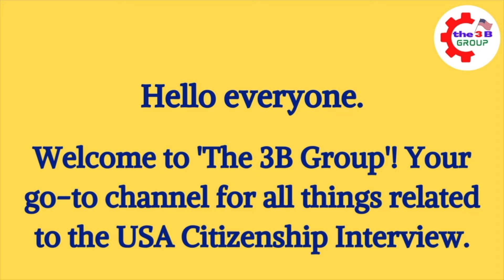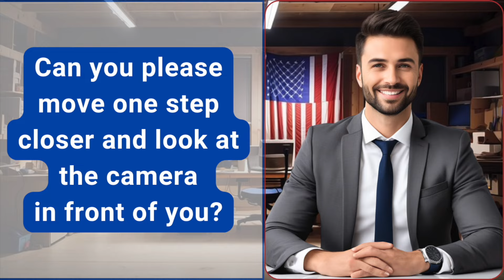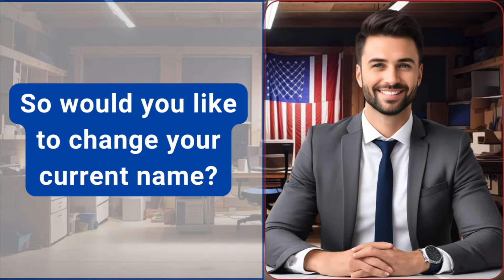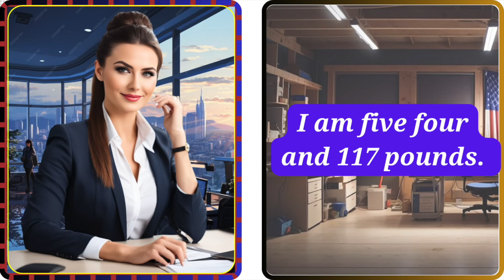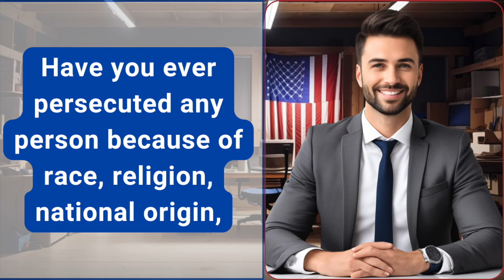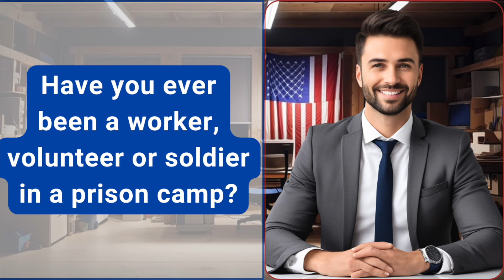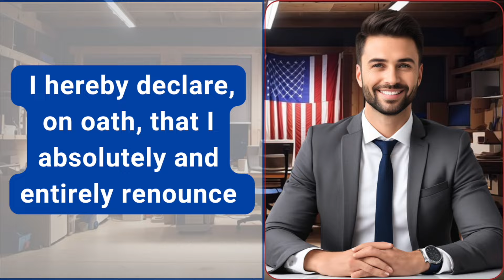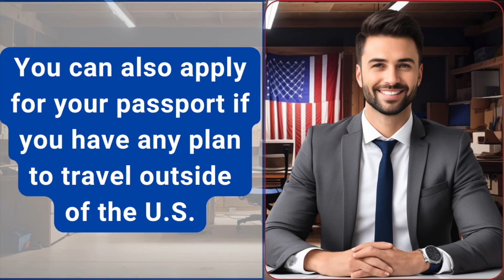NEW! US Citizenship Interview 2024 Questions & Answers Practice (Actual Case) N-400 Naturalization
2023 US Citizenship Interview & Test | N-400 Naturalization Interview (Actual Case Study) | Have you ever

2023 US Citizenship Interview (Mock Interview & Test) N-400 Citizenship Questions